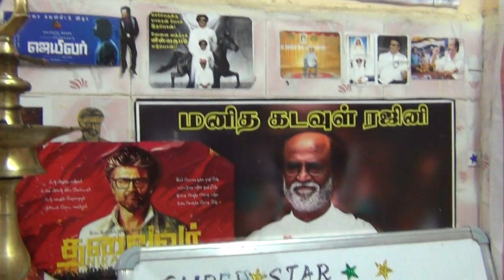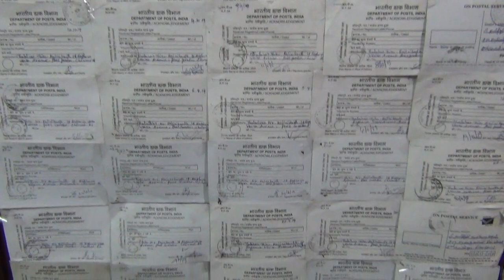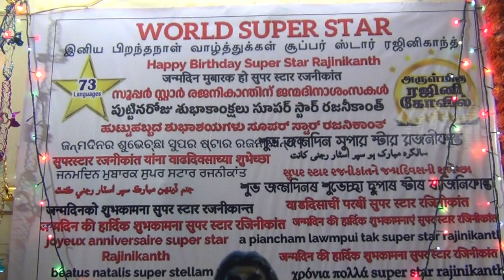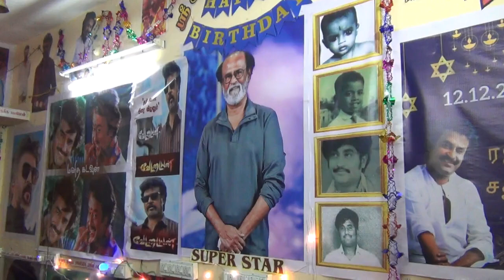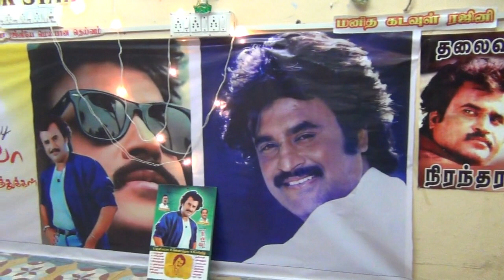இந்தியாவில் முதல் முறையாக ரஜினி கோவிலில் ரஜினி 3 அடி உயர கருங்கல் சிலைபிரதிஷ்டைசெய்துகும்பாபிஷேகம்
மதுரை மாவட்டம் திருமங்கலத்தை சேர்ந்தவர் கார்த்திக். ராணுவ வீரரான இவர் நடிகர் ரஜினி காந்தின் ரசிகர்.

ரசிகர் என்ற நிலையில் இருந்து ஒரு படி மேலே சென்ற கார்த்திக் ரஜினி காந்துக்கு  கோவில கட்டி, கும்பாபிஷேகம் நடத்தி பக்தராகவே மாறிவிட்டார். இந்த கோவிலில் தினம் தவறாமல் பூஜைகளும் செய்து வருகிறார்.

 மேலும் இங்கு மூன்றடி உயரம் , 250 கிலோ எடை கொண்ட கருங்கல்லினால் வடிவமைக்கப்பட்ட ரஜினி சிலை பிரதிஷ்டை செய்யப்பட்டுள்ளது குறிப்பிடத்தக்கது.

இங்குள்ள பூஜை அறை சுவர் முழுவதும் ரஜினி நடித்த அபூர்வராகங்கள் முதல் இன்றைய  ஜெயிலர் படம் வரையிலான அத்தனை திரைப்பட வால்போஸ்டர், புகைப்படங்களும் அழுகுற வைக்கப்பட்டுள்ளன.

  இன்று லதாரஜினிகாந்த்தின் பிறந்த நாளையொட்டி கோவிலில் வேத விற்பனர்களால் சிறப்பு யாகம், மற்றும் பூஜைகள் நடத்தப்பட்டது.

மேலும் பால், பன்னீர் , இளநீர், சந்தனம் , மஞ்சள் உள்ளிட்ட திரவியங்களால் அபிஷேகம் செய்து மாலை அணிவித்து தீபாராதனையும் நடத்தப்பட்டது.

இதில் கார்த்திக்கின் பெற்றோர், மனைவி உள்பட் ஏராளமான ரசிகர்கள்  கலந்து கொண்டனர்.

இதைத்தொடர்ந்து அப்பகுதியில் உள்ள ஏழை எளியோருக்கும், சாலையோர ஆதரவற்றவர்களுக்கும் அன்னதானம், உடைகள், அத்தியாவசிய பொருட்கள் வழங்கினார்.

  உயிருடன் இருக்கும் நடிகர் ரஜினிக்கு கருங்கல்லினால் ஆன சிலையை அமைத்து,  நாள்தோறும் அதற்கு அபிஷேகமும் , தீபஆராதனைகளும் செய்து வரும் ரசிகர் கார்த்திக்கின் செயல் அனைவரையும் திரும்பிப்பார்க்க வைத்துள்ளது என்பது குறிப்பிடத்தக்கது